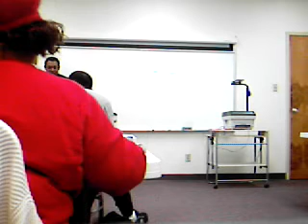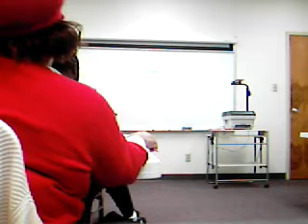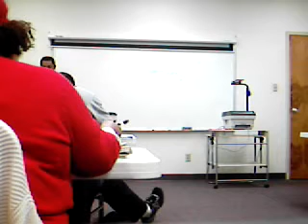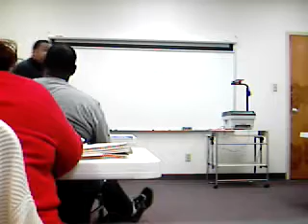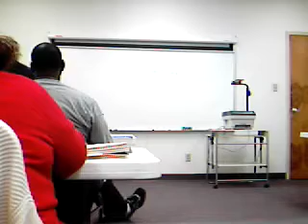Dr. Young Preach the Word P.7